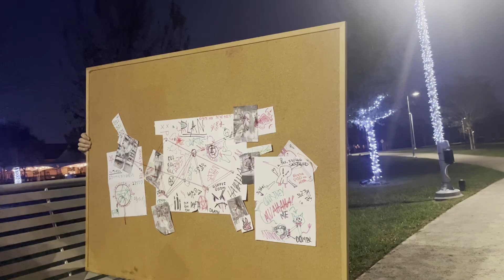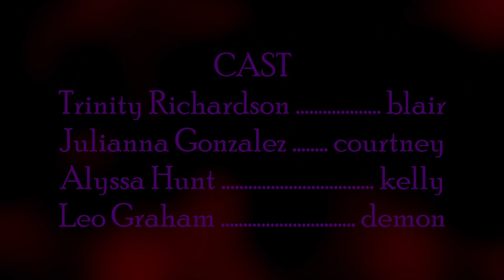Sleeping Demon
Crew: Alyssa Hunt,  Leo Graham, Julianna Gonzalez, Trinity Richardson, and Axel Castro